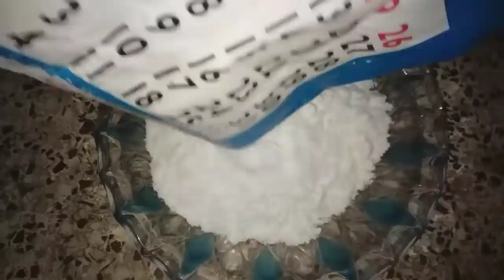বিহু উপলক্ষ্যে মিস্কীত খুন্দা পিঠাগুৰিৰে আপুনি কেনেকৈ তিল পিঠা বনাব। BIHU SPECIAL TILL PITHA.